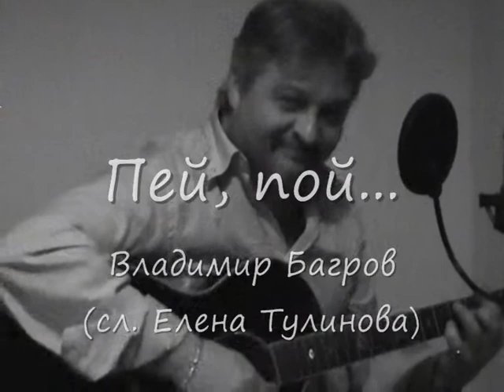Drink, Sing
Text: Elena Tulinova. Music, performance: Vladimir Bagrov. Arrangement: Laurent Guyot. Video: Vladimir Bagrov.